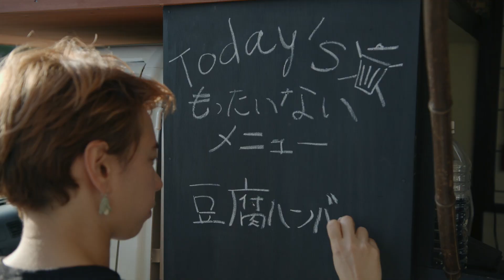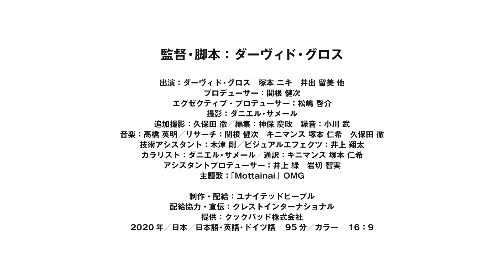Jリーガーが食品ロス削減の合言葉「もったいない」を呼びかける！映画『もったいないキッチン』コラボMV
捨てられてしまう食材を救いに日本全国へ!0 円食材が美味しい料理に大変身。忘れかけてた“もったいない”精神で あなたも地球もハッピーに！『もったいないキッチン』。

日本が大切にしてきた“もったいない”精神に魅せられ、オーストリアからやってきた映画監督のダーヴィド・グロスが日本を旅して食品ロス解決の糸口を探るドキュメンタリー映画『もったいないキッチン』が、2020年8月8日シネスイッチ銀座、アップリンク吉祥寺他全国順次ロードショーとなる。

本作。この度、Jリーガーがコロナの影響で廃棄の危機にある食材を助け出すべく立ち上げたプロジェクト「RESCUE HERO」とのコラボレーションが決定！

北海道コンサドーレ札幌・荒野拓馬選手、鈴木武蔵選手、サガン鳥栖・樋口雄太選手ら12名のJリーガーが映画の主題歌MVに登場する。無駄をなくすということだけではなく、命あるものに対する畏敬の念が込められた日本独自の美しい言葉であり、食品ロス削減の合言葉“もったいない”を12名が呼びかけるスペシャルコラボMV映像が解禁となった。
2020年8月8日公開

■［動画］捨てられる運命の食材を美味しい料理に！斎藤工が吹き替え／映画『もったいないキッチン』斎藤工吹替版予告編
■［動画］グロス監督のオンライン舞台挨拶／映画『もったいないキッチン』監督メッセージ
■［動画］0円食材が美味しい料理に大変身！映画『もったいないキッチン』予告編